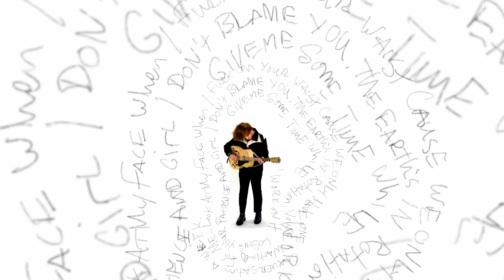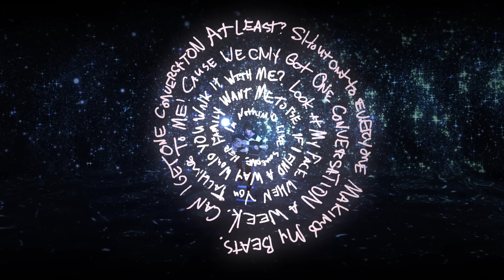Star Shopping (Lil Peep Cover)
When I was lost in my addiction, I constantly listened to Peep. I related to how he spoke of using drugs as a way to feel okay; but he also showed the dangers and the comedowns. When he passed, I was devastated. Fentanyl is ripping our youth apart and it isn’t being discussed enough. Peep is another beautiful soul we lost too soon to addiction and the fentanyl epidemic. His passing is an urgent wake up call.

*All of the money generated from listening to this project will be donated to causes working towards recovery, addiction awareness, and mental health programs.